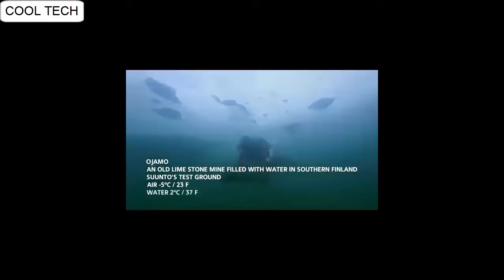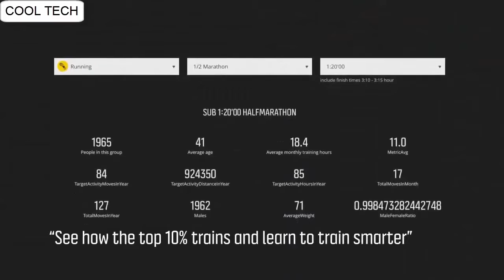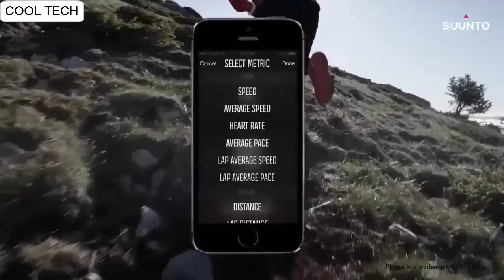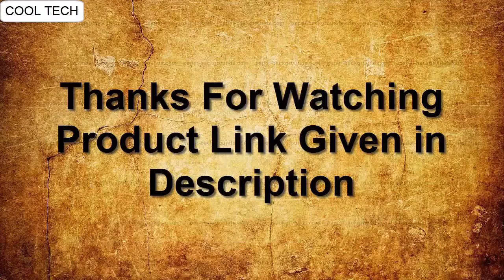Top 5 Best New Suunto Watches For Men To Buy [2020]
10. Suunto Traverse Alpha GPS Watch

US Amazon
UK Amazon
Canada Amazon
Australia Amazon
09.Suunto 9 Multisport GPS Watch with BARO and Wrist-Based Heart Rate

US Amazon
UK Amazon
Canada Amazon
Australia Amazon
08.Suunto Spartan Ultra HR GPS Watch

US Amazon
UK Amazon
Canada Amazon
Australia Amazon
07.Suunto Spartan Trainer GPS Watch

US Amazon
UK Amazon
Canada Amazon
Australia Amazon
06. Suunto Spartan Sport Wrist HR GPS Watch

US Amazon
UK Amazon
Canada Amazon
Australia Amazon
05.SUUNTO 3 Fitness Multisport Watch (All Black)

US Amazon
UK Amazon
Canada Amazon
Australia Amazon
04. Suunto Spartan GPS watches for athletic and adventure multisport

US Amazon
UK Amazon
Canada Amazon
Australia Amazon
03.Suunto Spartan Ultra

US Amazon
UK Amazon
Canada Amazon
Australia Amazon
02. Suunto Ambit3 Sport HR Monitor Running GPS Watch

US Amazon
UK Amazon
Canada Amazon
Australia Amazon
01. Suunto 9 GPS Watch

US Amazon
UK Amazon
Canada Amazon
Australia Amazon

1-Create Amazon Business Account
2- Give the Gift of Amazon Prime
3- Join Audible Gift Memberships
1- JOIN Amazon Business ACCOUNT
2- JOIN Amazon Wedding List
3- JOIN Amazon Prime Student